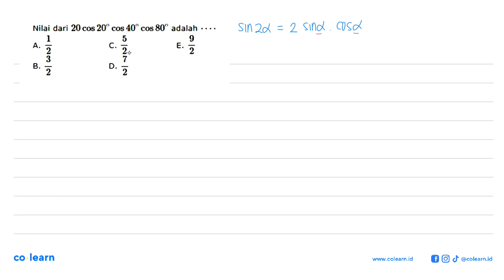Nilai dari 20 cos 20 cos 40 cos 80 adalah ... .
Topik atau Materi: Rumus Perkalian Sinus, Cosinus, Tangent - Persamaan Trigonometri - TRIGONOMETRI - Matematika Kelas 11 SMA - K-13 Revisi

Sumber Soal: QA User Grade 11 Peminatan , N/A

00:00 : Bedah Soal
01:00 : Konsep, rumus dan pengertian Rumus Perkalian Sinus, Cosinus, Tangent
01:18 : Langkah penyelesaian soal
03:49 : Jawaban akhir
04:19 : Penutup